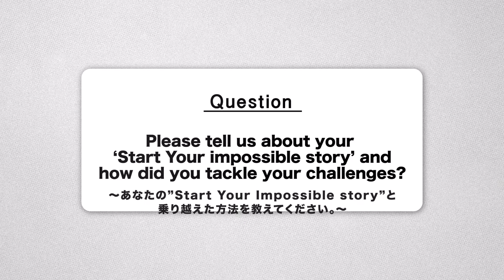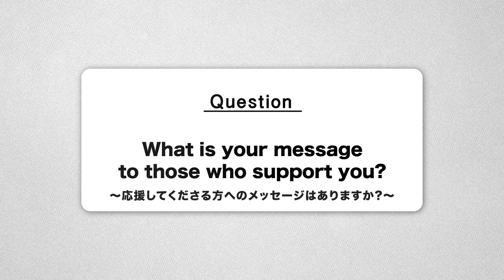村岡桃佳/MURAOKA Momoka - Meet the Athletes (Interview) | Toyota Times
This is interview of Global Team Toyota Athletes towards Beijing 2022.
Toyota has the sports series in the Toyota Times website, featuring around Global Team Toyota Athletes stories all over the world.

村岡桃佳（パラアルペンスキー）

トヨタアスリートへの、北京2022に向けたインタビュー動画。
トヨタイムズスポーツでは世界中で活躍するグローバルチームトヨタアスリートを紹介しています。